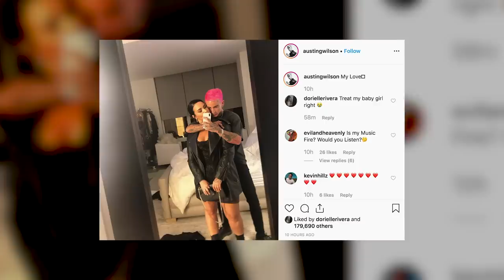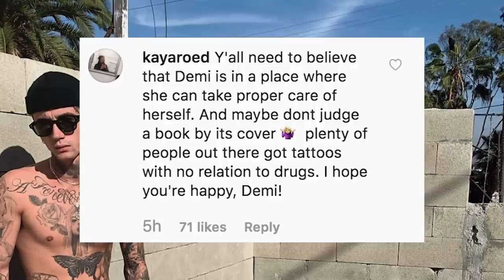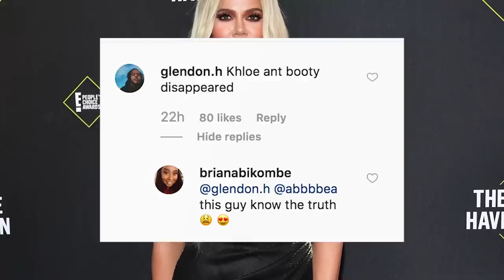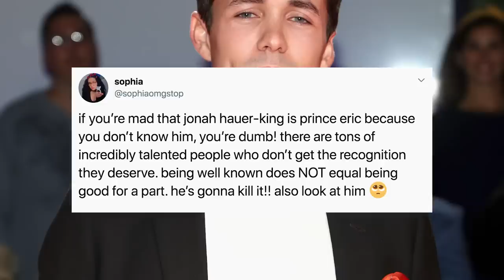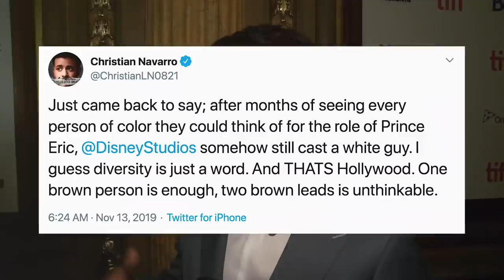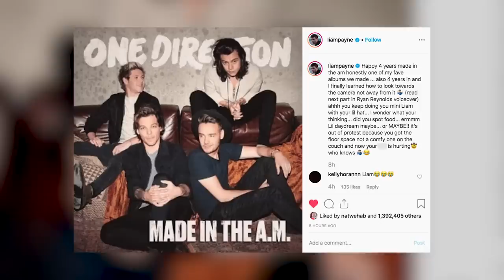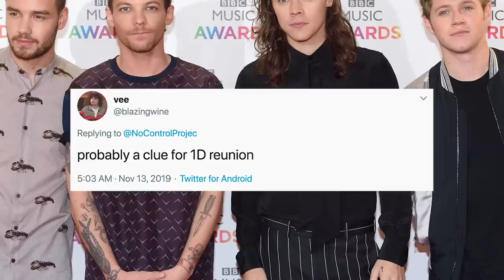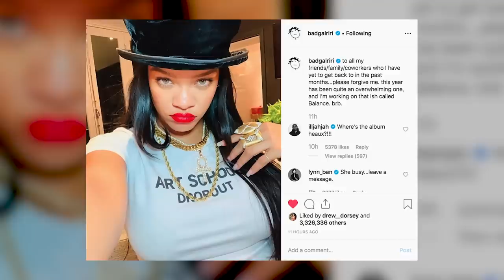Khloe Kardashian DRAGGED Over Photoshopping Her Booty! Liam Payne SHOCKS Fans With 1D Post! (DHR)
Sussan and Emile have your daily roundup of today’s hottest stories from Khloe Kardashian Getting DRAGGED Over Photoshopping Her Booty to Liam Payne SHOCKING Fans With 1D Post!! Get the scoop on the hottest topics right here on the Daily Hollywood Rundown.